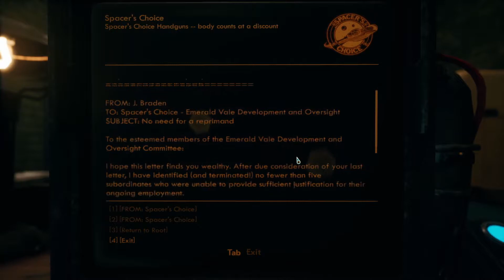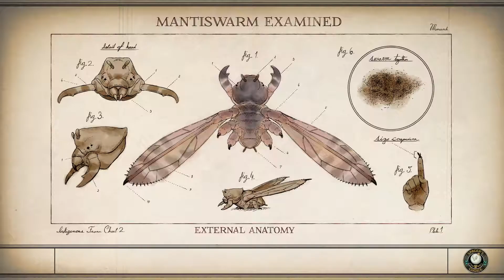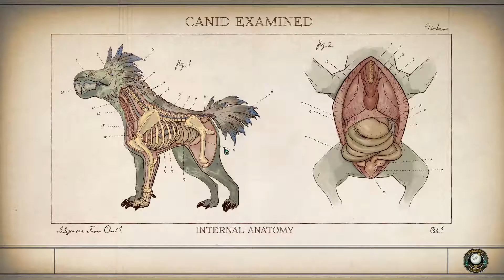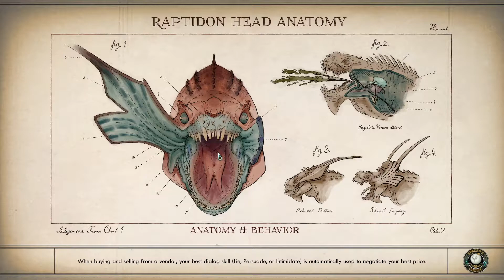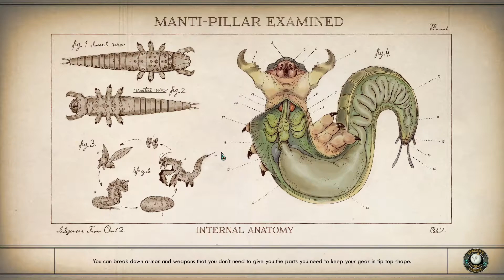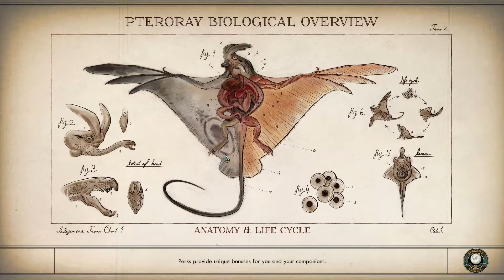The Outer Worlds - Part 3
Come join me in this space opera as we try and find a solution for these poor stranded bastards. Just an old dude passing through.